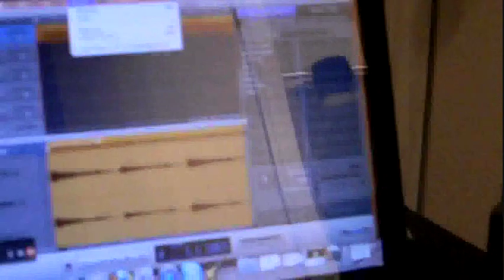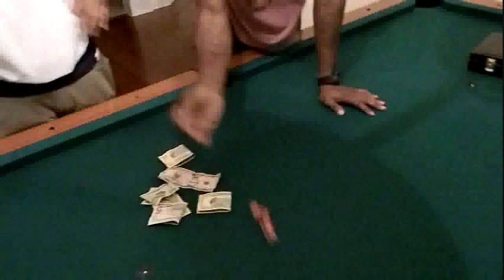Season2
@rello910 & friends. MilitaryKids coming soon.